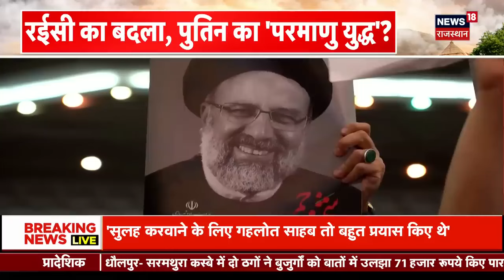Ebrahim Raisi Death: Ebrahim Raisi की मौत का बदला ऐसे लेंगे Vladimir Putin ! Israel Iran War News